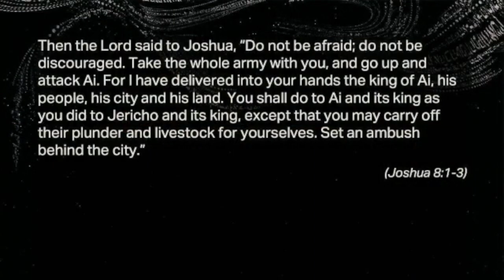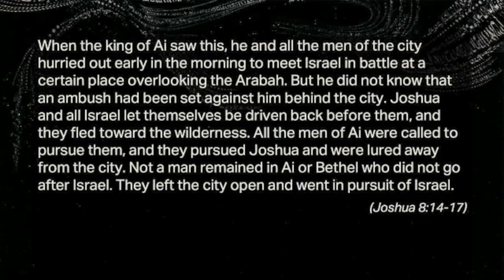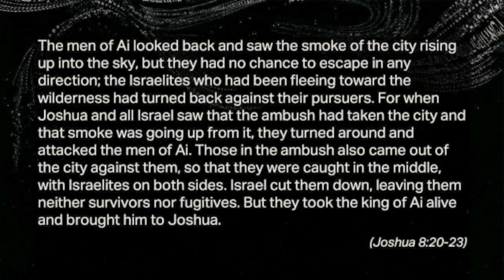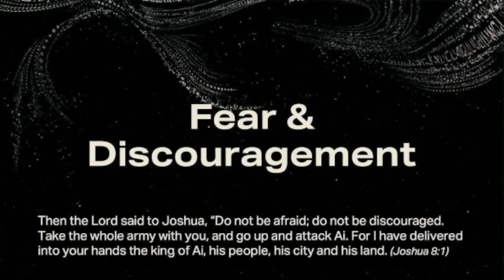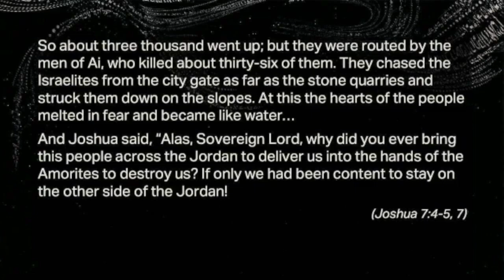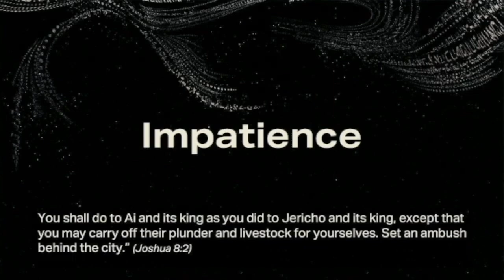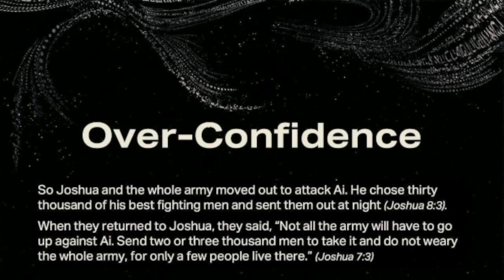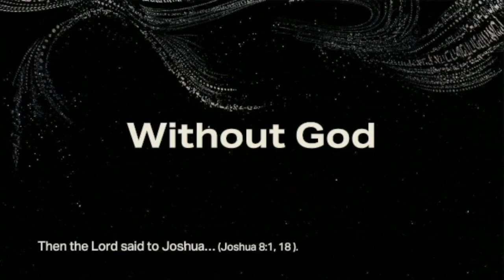Turnaround Moments (Joshua 8:1-29)